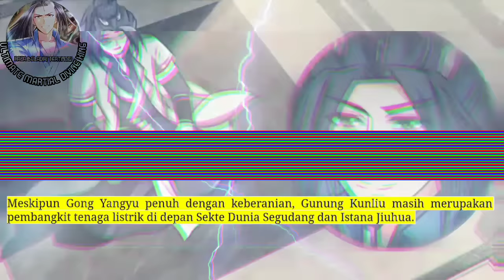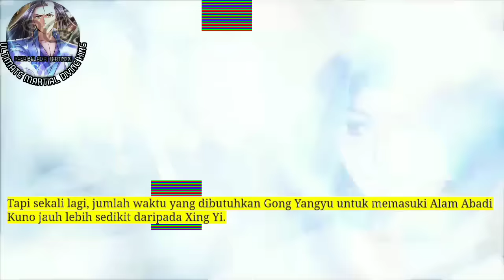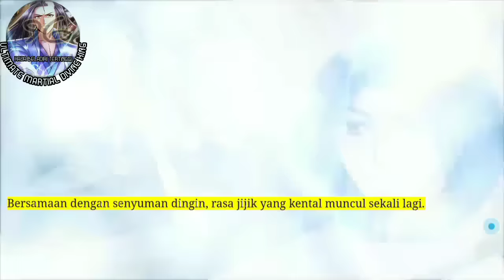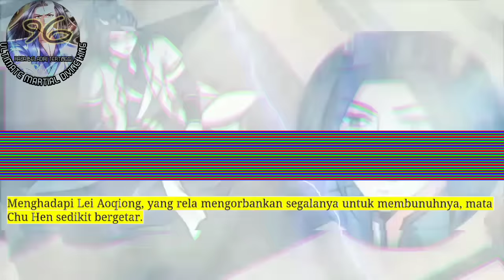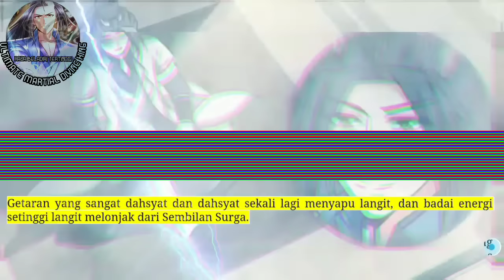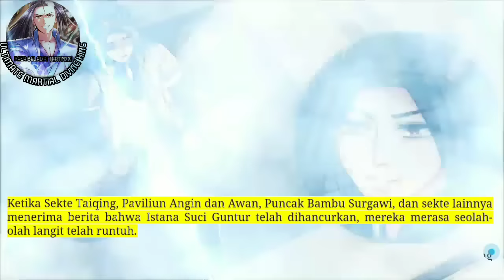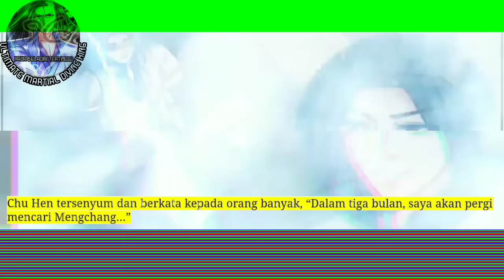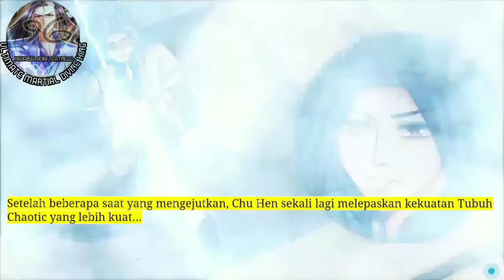Raja Beladiri Tertinggi season 96